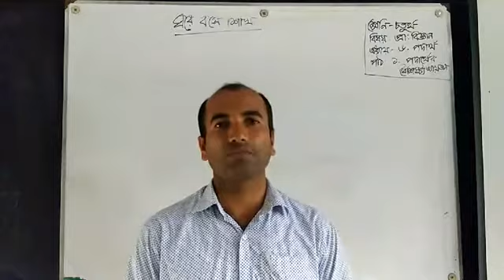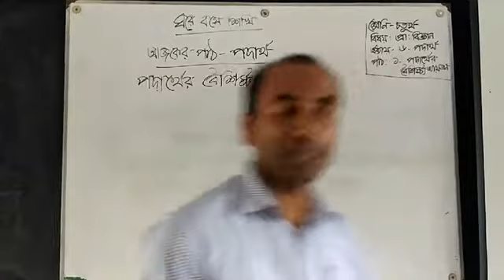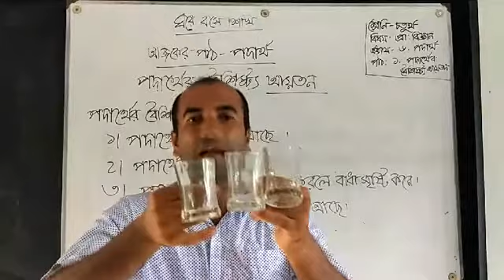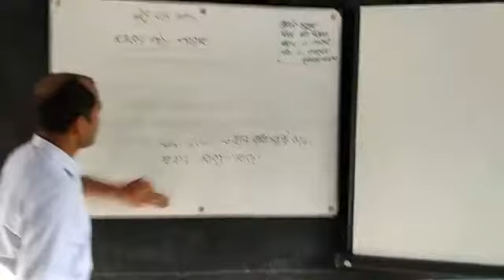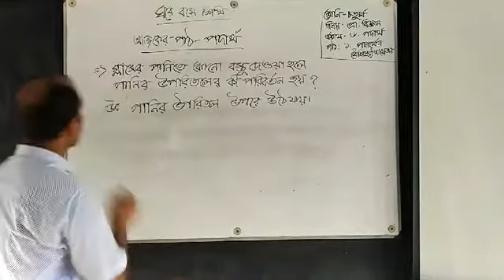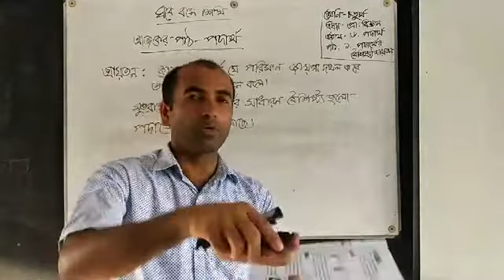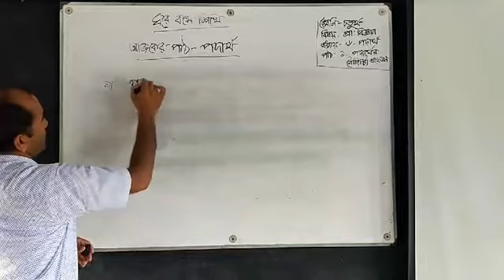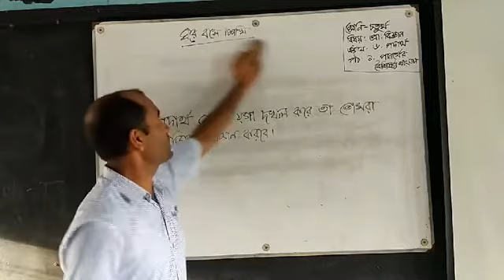শ্রেণী II ৪র্থII বিষয়II বিজ্ঞান II অধ্যায় ৬II পাঠIIপদার্থ II ১৪ জুন